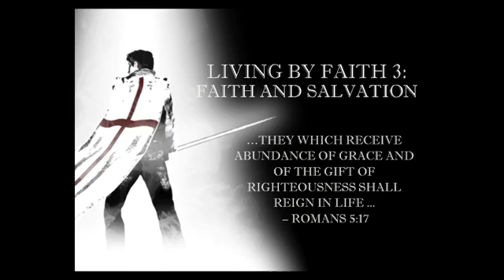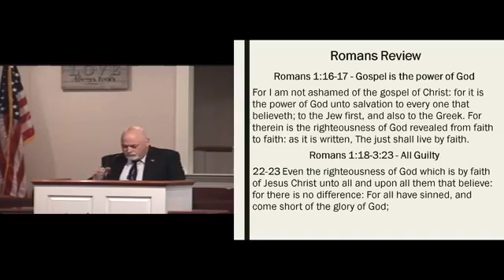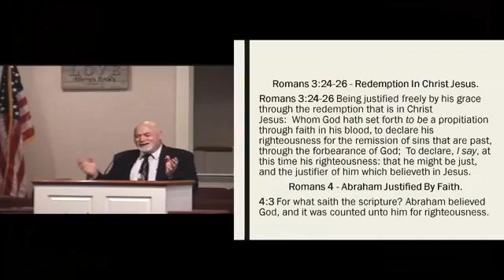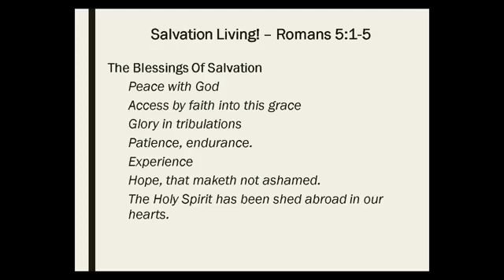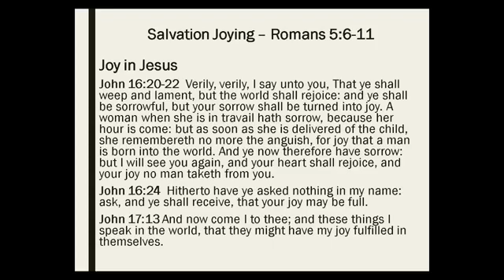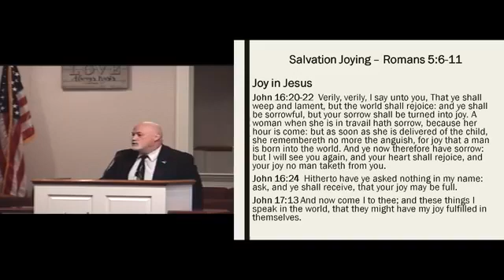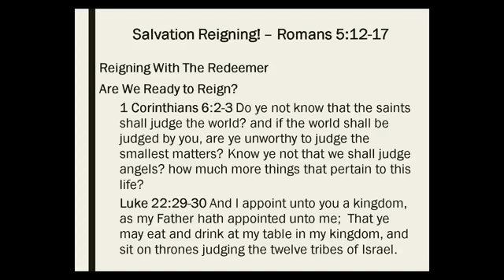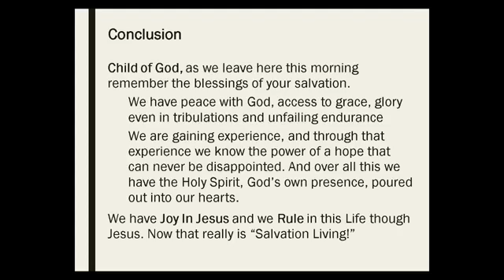Living By Faith 03 Faith and Salvation